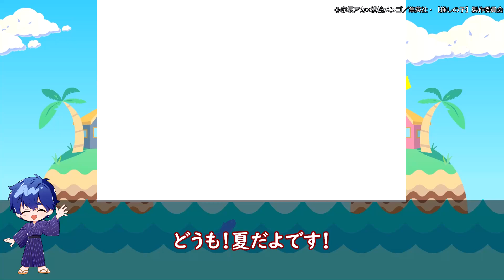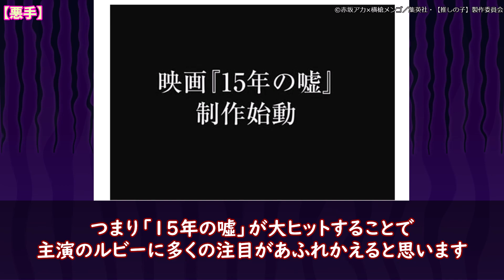【推しの子】ルビー完全復活‼最新123話「悪手」の意味を徹底考察！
【推しの子】を徹底解説！

今回は、最新話激熱すぎた！
ルビーの人気が上がりそう！

【推しの子情報及び引用元】
このリンクを経由して製品を購入すると
今後の運営資金になるのでまじでお願いします！！！

チャンネル内では画像の引用をさせていただいております。
万が一動画の内容に問題がある場合、ご連絡を頂けましたら幸いです。